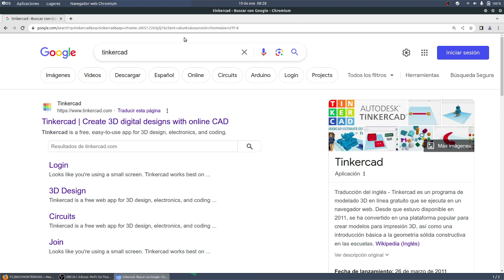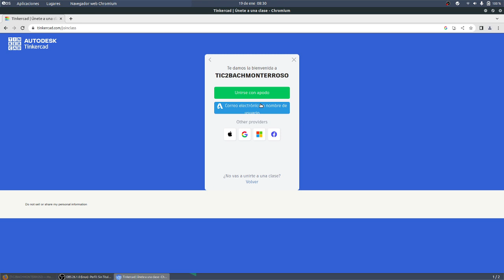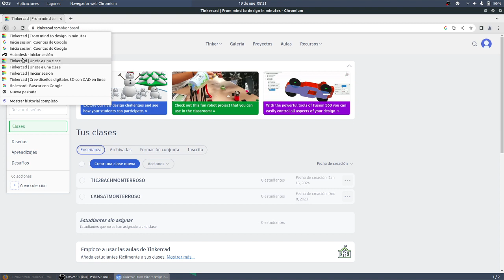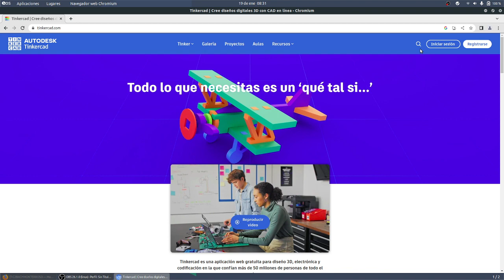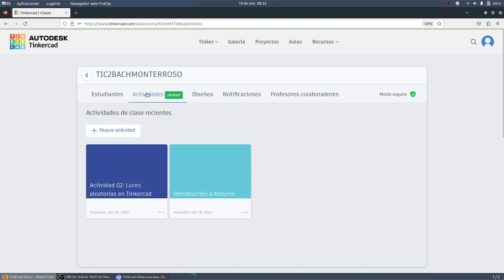FALLOS UD04 Act2 Introducción a Arduino DEFENSORES TIC 2º BACH MONTESTEAM IES Monterroso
UD04 Act2 Introducción a Arduino LEDs Aleatorios DEFENSORES TIC 2º BACH MONTESTEAM IES Monterroso Comunicación Digital y Pensamiento Computacional IES Monterroso